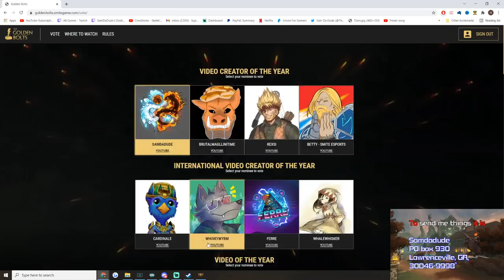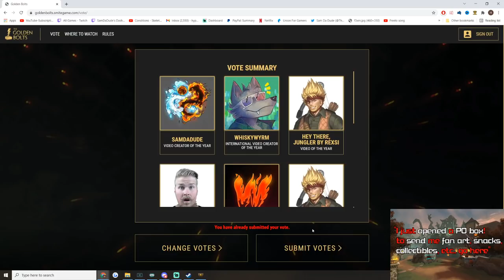Breaking Power Cap & You Have To _____ - Season 8 Masters Ranked 1v1 Duel - SMITE